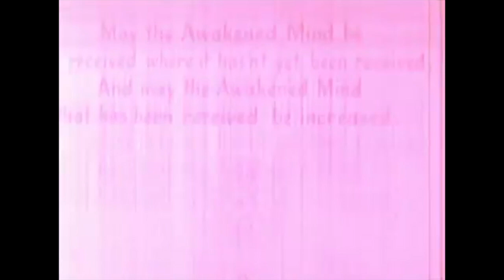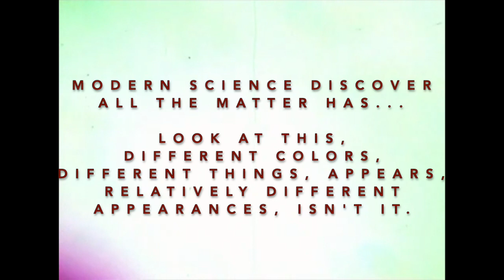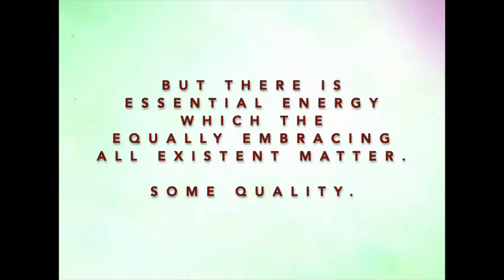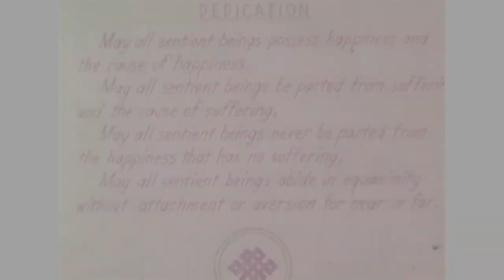Lama Yeshe in the Dharma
Lama Yeshe gave these teachings to Dharma students in Belgrave Heights, Victoria, Australia in 1976. These practical teachings are focused mainly on how karma works in our lives and how we can control our karma through controlling our minds. This archival film was made under the auspices of The Australian Experimental Film and T.V. Fund. You can read the history around these teachings in Big Love: The Life and Teachings of Lama Yeshe, Volume 1, Chapter 15.

(776 LY Edit)